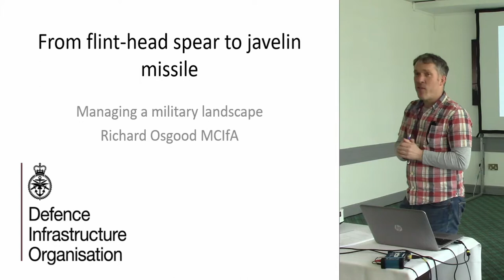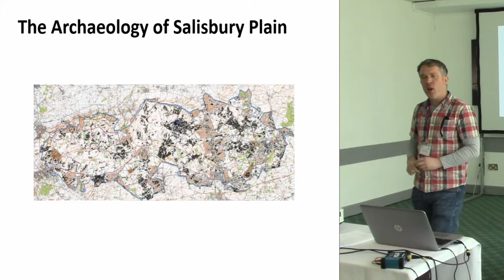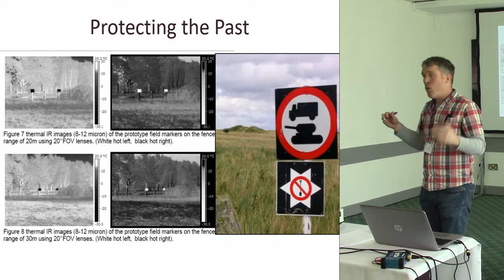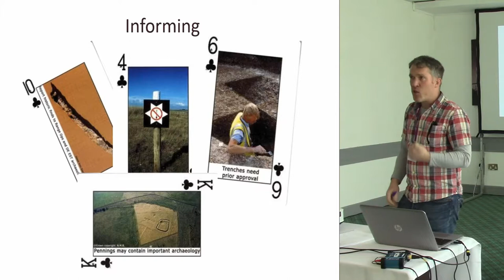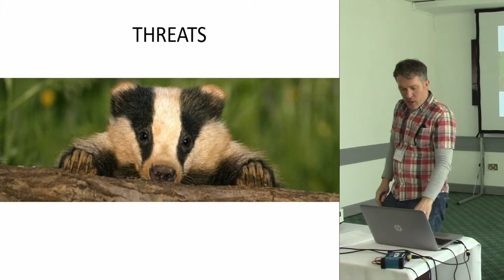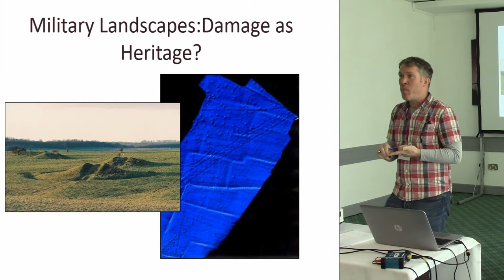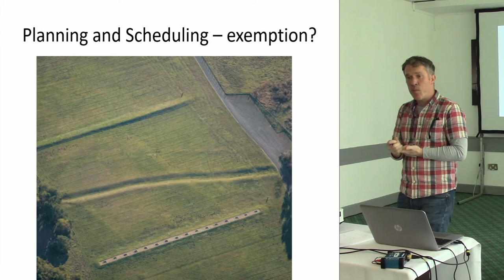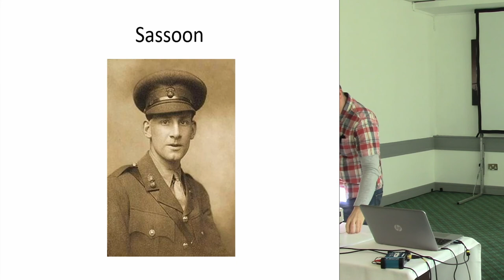From flint head spear to javelin missile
From a ‘Heritage At Risk perspective’, perhaps driving tanks over field systems, firing artillery at Roman villages and infantry digging around prehistoric landscapes may be at the upper echelons of curatorial horror. Protecting these landscapes is certainly a challenge yet damage is very rare. Putting large linear monuments entirely out of bounds becomes restrictive from a military training perspective – so how to include these in military scenarios whilst ensuring their protection? How does the Ministry of Defence minimise disturbance to archaeology and meet the requirements laid down in planning regulations and statute? Can heritage actually be a useful tool in the training of military personnel now that the Government has ratified The Hague Convention for protection of Cultural Property? Innovation is key and, focussing on the largest training area, Salisbury Plain, this paper sets out to illustrate how the team of professional archaeologists within the Ministry achieve it.

Richard Osgood, Defence Infrastructure Organisation